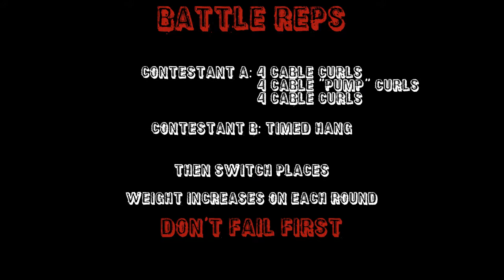"Battle Reps!" - Steve Menzies vs Russ Howe PTI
Top football coach Steve Menzies drops by the gym to train with Russ Howe PTI and in today's video shares a technique he calls Battle Reps.

Battle Reps can be used with any muscle group but in today's video we focus on biceps, with some cable curls and timed hangs.

How many reps should women do? Blog post by Russ Howe PTI

How to activate more muscle fibers in your pecs during flyes - YouTube video by Russ Howe PTI

How to build bigger lats - Blog post by Russ Howe PTI

Slow reps vs fast reps, what's the difference? Blog post by Russ Howe PTI